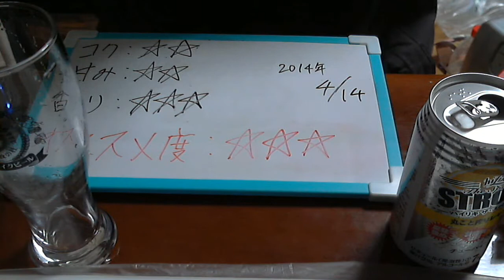酒好きな俺の飲酒動画 part533 ハイリキザスペシャルストロング レモン